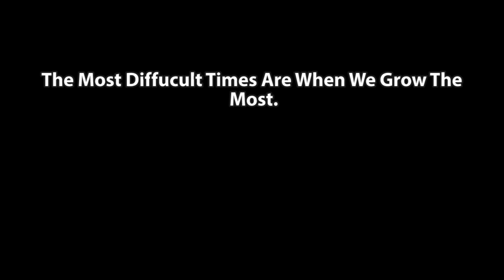Wizard101: ❓❓ CAN YOU STILL CRAFT LORE SPELLS ❓❓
I paid Grady a visit in Avalon to answer this very question!

David Gwyn Jones - The Long March